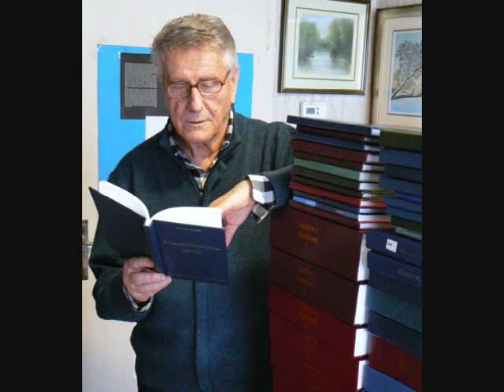Radomir Dumičić: /Dobriša Cesarić-U suton/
Njegovo ime je ovjenčano vječnošću;
nekomercijalna upotreba